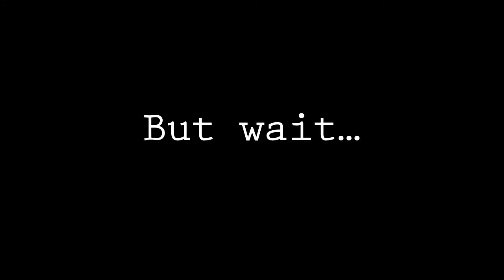Vitamin Q Productions- "Smack"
We here at Vitamin Q don't endorse the use of drugs. Drugs endorse the use of Vitamin Q however.